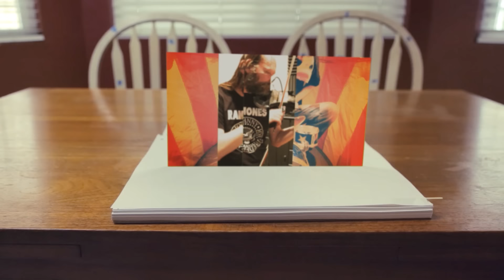Wild Side - Motley Crue (acoustic cover by Leo Moracchioli)